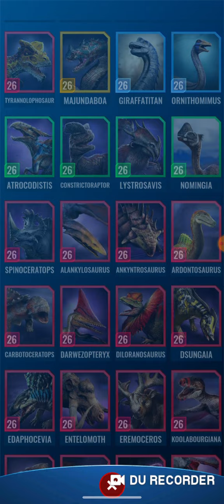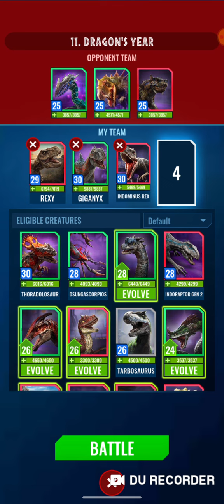I hate this damn thing!!|| Jurassic World Alive